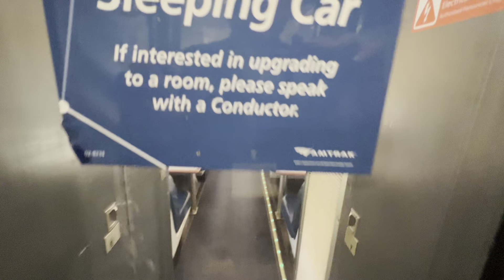Amtrak Southwest Chief late eastbound from Kansas City Union Station on June 14, 2022